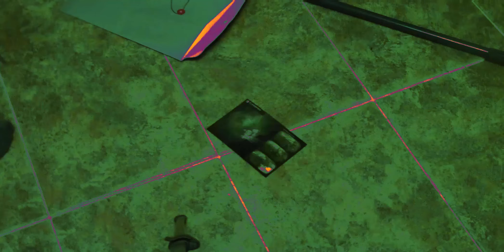The Walking Living S2 EP7 "Mantracker"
This is season 2 of our #1 hit series "The Walking Living"